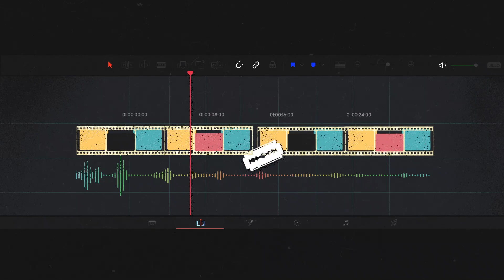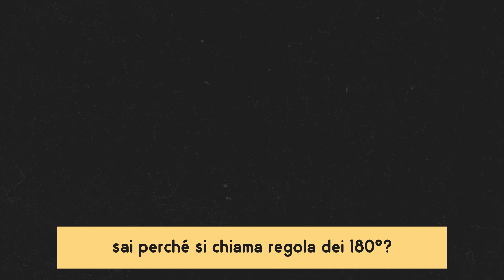cos'è il motion blur?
Oggi parleremo di quell'effetto un po' cinemello che si chiama motion blur.

Minutaggio è la serie assolutamente gratuita sul videomaking e montaggio.